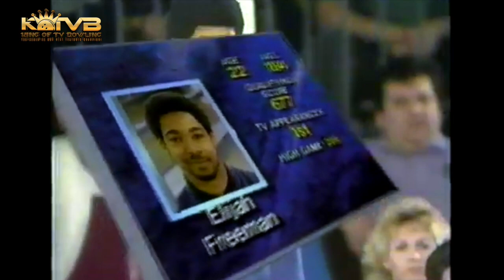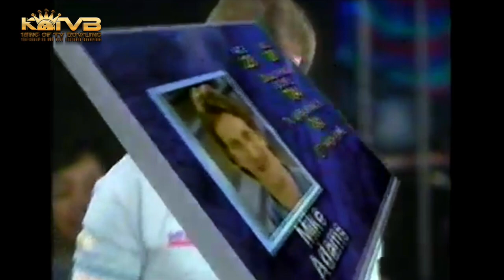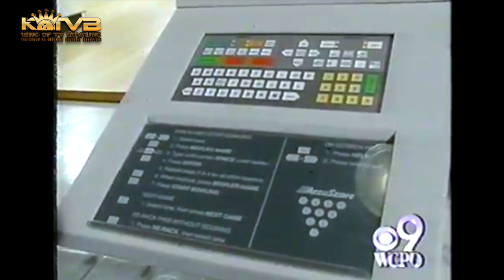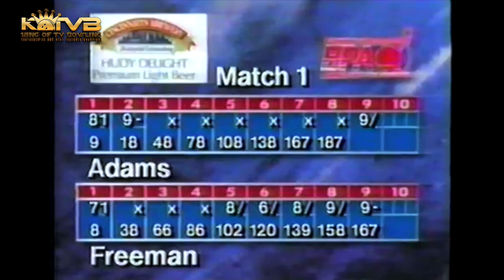Mike Adams vs. Elijah Freeman : Hudepohl / Pepsi BPA King Of TV Bowling : Heid's Lanes